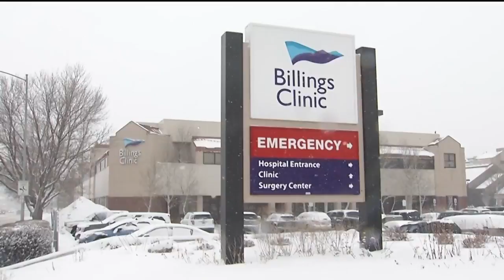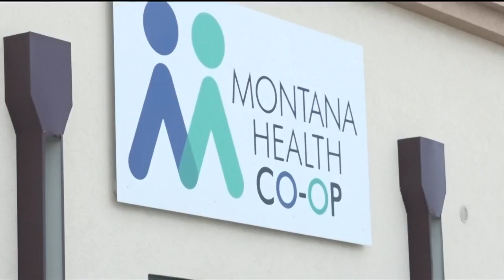GOP U.S. Senate candidates mostly touting free-market solutions for health care